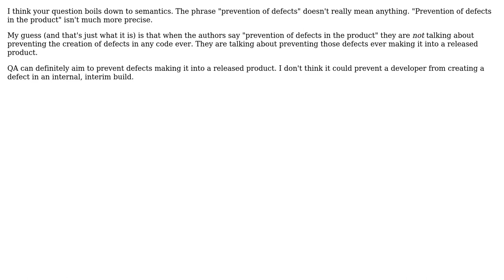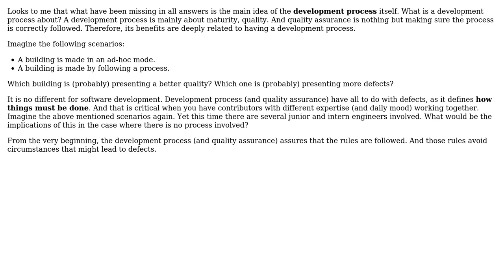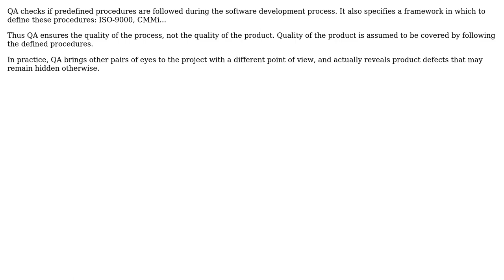Software Engineering: How can QA prevent defects? (5 Solutions!!)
Software Engineering: How can QA prevent defects?

With thanks & praise to God, and with thanks to the many people who have made this project possible! | Content (except music & images) licensed under CC BY-SA | Music | Images & others | With thanks to user rvcoutinho user mouviciel user Michael Borgwardt user Martin user Konstantin Dinev user John V user gnat and the Stack Exchange Network Trademarks are property of their respective owners. You are responsible for your own actions.